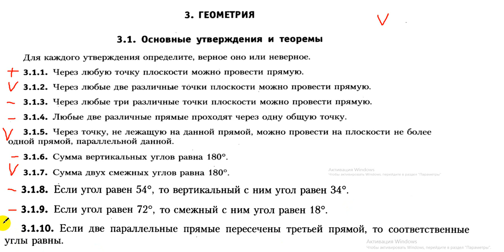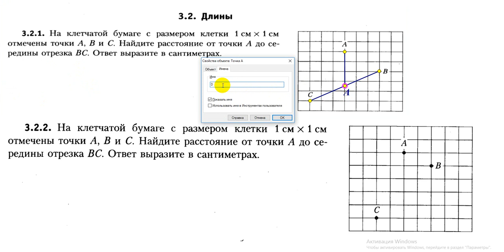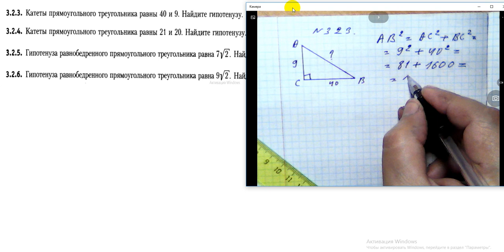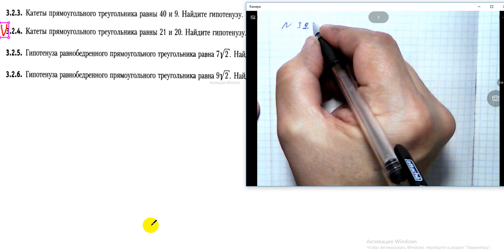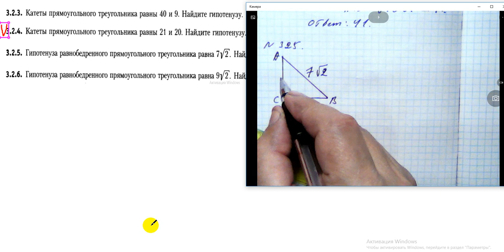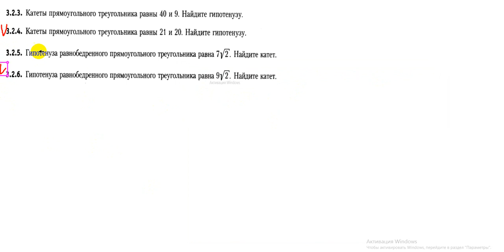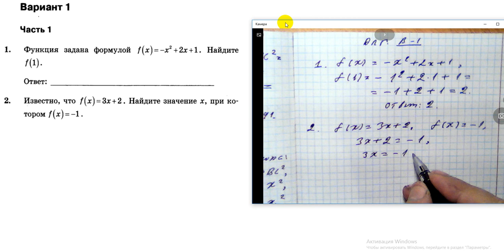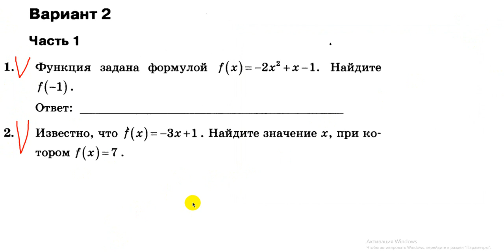ВИДЕО ВЕРСИЯ 11 НОЯБРЯ СРЕДА